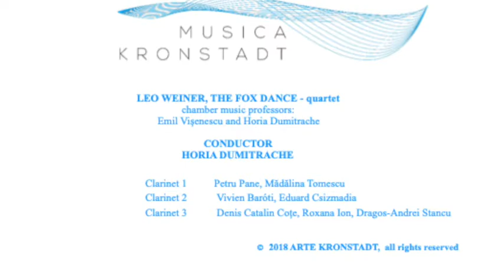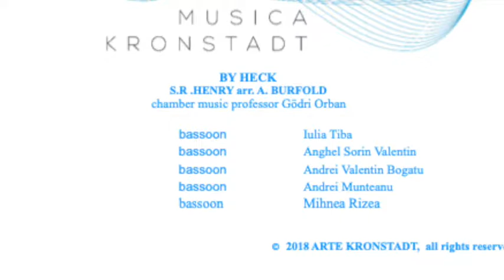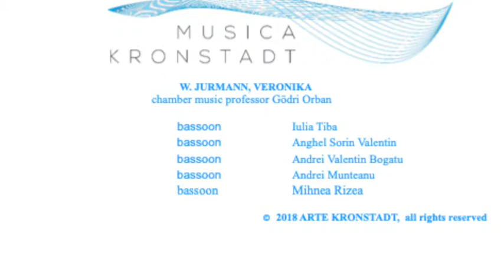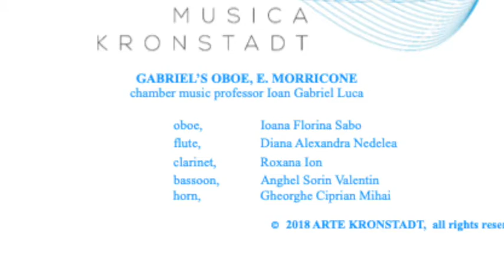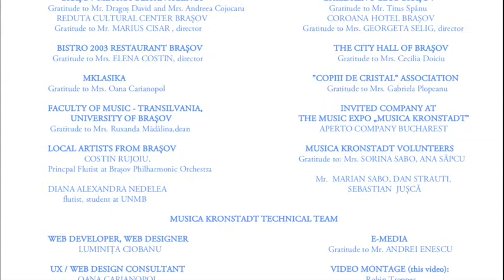6 August 2018 - ”MUSICA KRONSTADT” INTERNATIONAL FESTIVAL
The Waver's Bastion in Brașov
”MUSICA KRONSTADT” Orchestra in Concert

CONDUCTORS
HORIA ANDREESCU, EMIL VIȘENESCU, HORIA DUMITRACHE
- soloist NICOLAS SIMION,  saxophone

„MUSICA KRONSTADT” young performers

FLUTE:

Costin Rujoiu, Diana Alexandra Nedelea

OBOE:
Ioana Florina Sabo, Daria Dudaş , Miruna Oltei, Alexia Patricia Vulpe, Theodor Alexander Kiss, Sabo Ioana Florina, Bianca Andreea Volgyesi, Beáta Dobra, Melinda Erzébet Vincze, Ioana Raluca Iliescu, Maricica Diana Iliuț, Floștoiu Șerban Andrei, Dinu David Daniel, Bianca Ana Bogdana Iliescu

CLARINET:Petru Pane, Mădălina Tomescu, Vivien Baróti, Eduard Csizmadia, Denis Catalin Coțe, Roxana Ion, Dragos-Andrei Stancu, Cristian Elciu, Dragos Andrei Stancu, Ioana Tomescu, Eduard Robert Csizmadia,  Minea Claudiu, Poenaru Tudor Alexandru

BASSOON:
Iulia Tiba, Anghel Sorin Valentin, Andrei Valentin Bogatu, Andrei Munteanu, Mihnea Rizea

HORN
Gheorghe Ciprian Mihai
George-Octav  Ambrosă
Andi-Alexandru Andrieș
Sebastian Botea
Tudor Marian

VOLUNTEERS:
Ana Sapcu, Marian Sabo, Sorina Sabo.